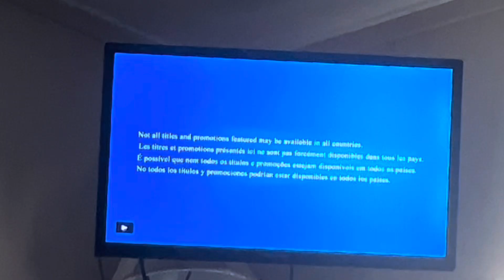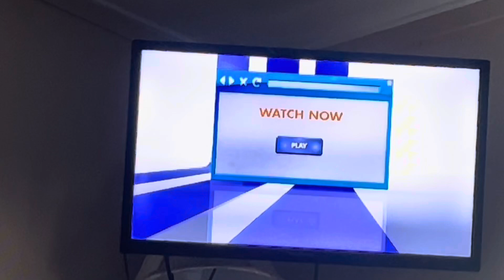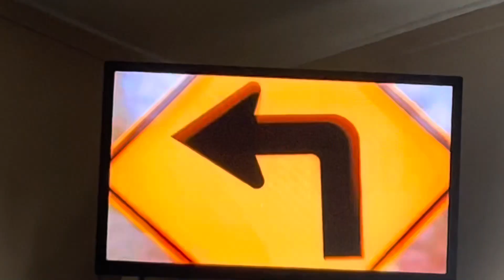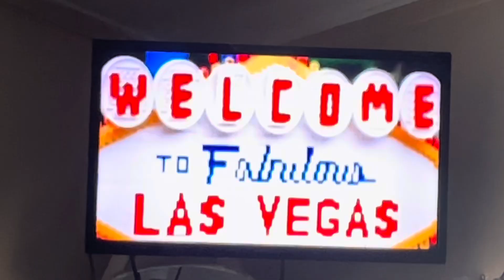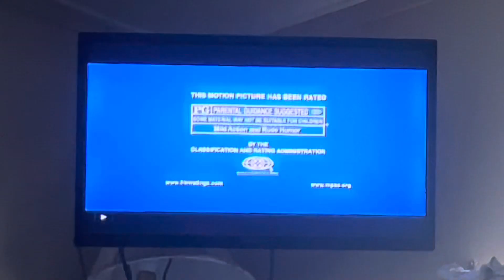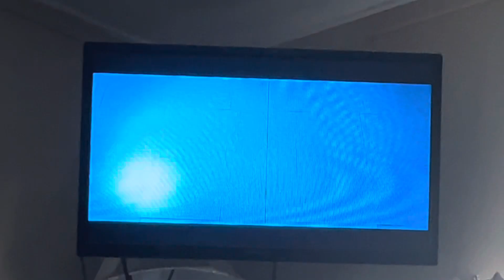Opening to The Lego Movie 2014 Blu-Ray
Opening Guide:

0:01 - 1. Warner Home Video Logo (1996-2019)
0:17 - 2. “Not all titles and promotions featured may be available in all countries” notices in English, French, Portuguese, and Spanish
0:27 - 3. Ultraviolet Advertisement (Remember this? A few titles I owned supported this now defunct service)
1:53 - 4. Legoland California and Florida Resort and Legoland Discovery Center Advertisements (To me, it felt way longer than it actually is. Just saying.)
4:34 - 5. Main Menu
4:44 - 6. FBI Anti-Piracy Warning
4:48 - 7. Intellectual Property Rights Info
4:56 - 8. “Rated PG for mild action and rude humor”
5:09 - 9. Warner Bros Pictures/Warner Animation Group Logos (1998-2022; 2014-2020) (variant)
5:22 - 10. Village Roadshow Pictures Logo (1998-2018) (variant)
5:27 - 11. Transition to Film